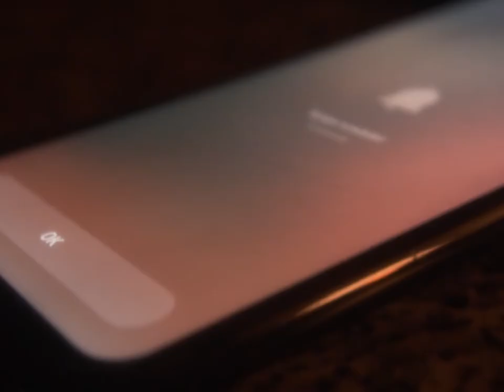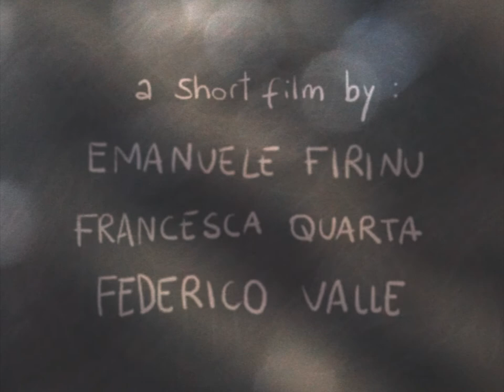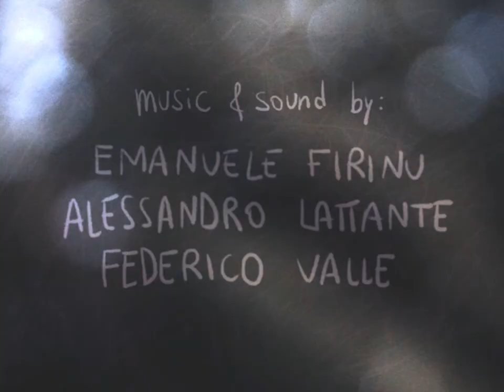Mutaforma | Short Film (2021)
X is a trans masc person that has just started taking testosterone. When his housemates leave because of the pandemic, X is left alone in his empty house. His new routine leaves plenty of room to dwell on his relationship with his body, his reflection, and his loneliness.

Directed by: Francesca Quarta & Federico Valle
Written by: Emanuele Firinu
X: Emanuele Firinu
Voice Over by: Federico Valle
Edited by: Francesca Quarta
Animation by: Emanuele Firinu & Federico Valle
Music & Sound by: Emanuele Firinu, Alessandro Lattante, Federico Valle